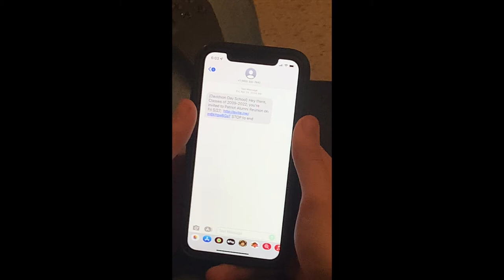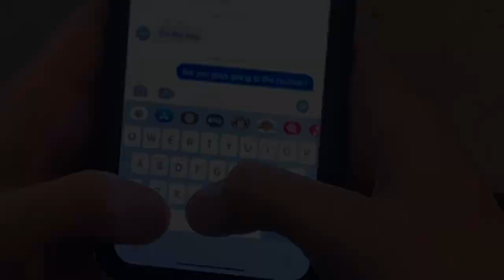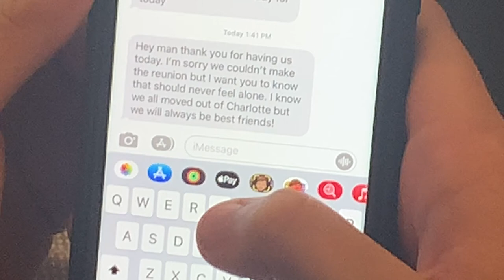Unbroken Bond Movie Project Ryan Moore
Carter finds himself in this weird position in his life. After college, all of his closest friends moved away from their hometown while Carter stays in the area. He learns to deal with life without until one day they come home for a reunion.